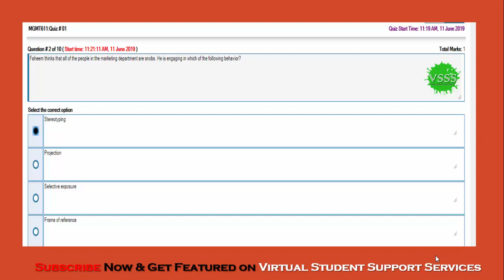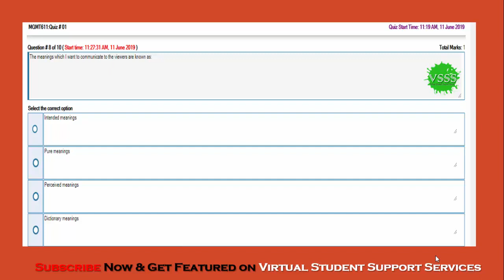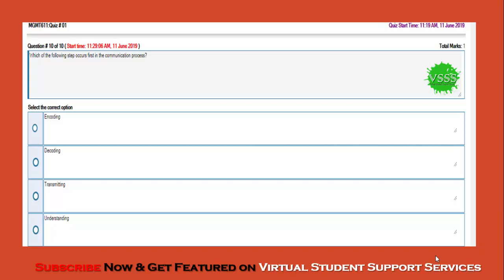SOLUTION Quiz No. 1 (MGMT611 - HRM611 - Human Relations) Spring 2019